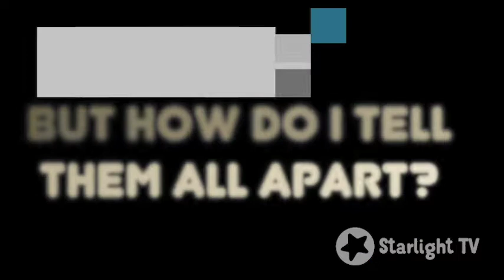Captain Starlight Dances To Baby Shark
It's the world's most famous song. Will Captain Starlight remember the actions? Can you? Dance along and help Captain Starlight!